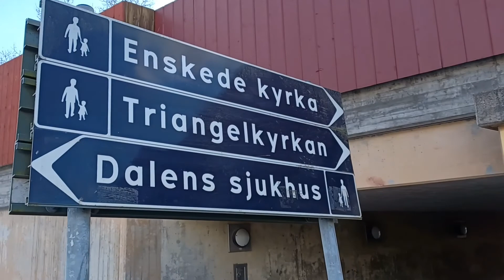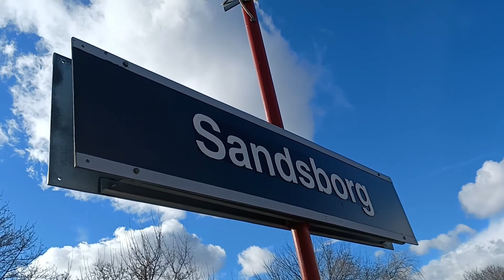Sandsborg T-banana 🚇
Om ni vill kolla vilka tider tunnelbanan åker så kan ni gå ni på SL hemsida sl.se